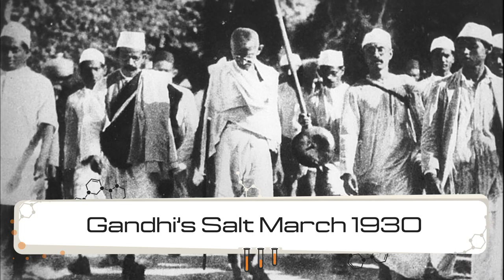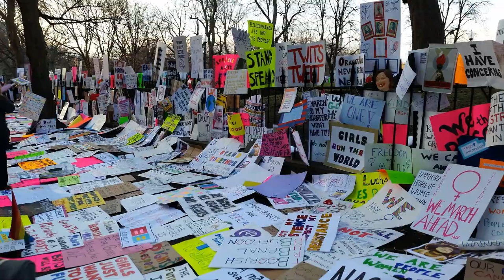The Protest | Project 30 Days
This video briefly explained the meaning of protest and the form of protest.